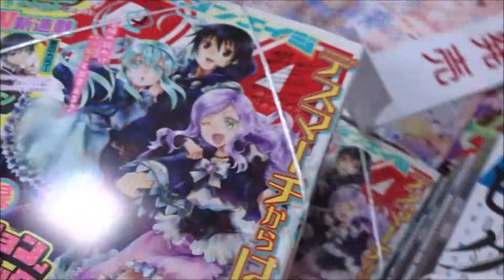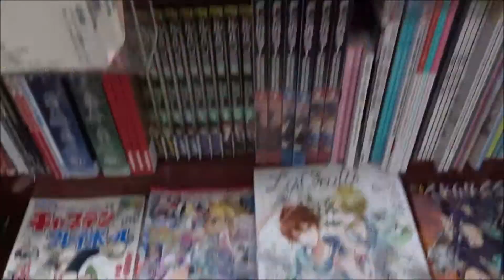ドラゴンエイジ 2018年9月号「デスマーチからはじまる異世界狂想曲」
【ニイタニ】
500万回再生達成
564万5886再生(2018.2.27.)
3年間で動画1万本
Hiroshima Prefecture
Itsukushima Shrine
 毎日投稿
広島youtuber
次世代 youtuber
１日10万回再生
１００万回以上再生されている動画、チャンネル